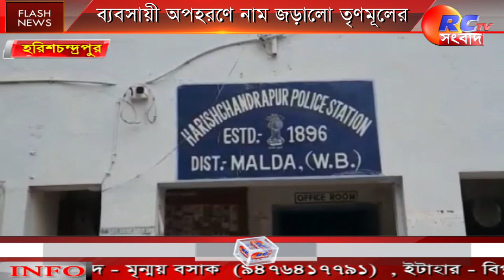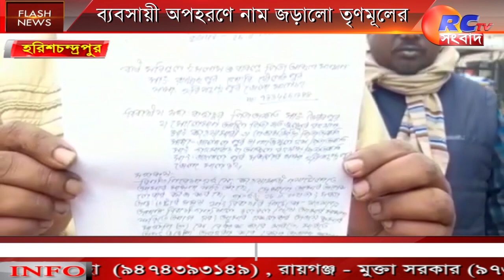Kidnap | Businessman | Tmc | ব্যবসায়ী অপহরণে নাম জড়ালো তৃণমূলের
Trinamool leader involved in kidnap ping of a businessman A businessman named Ajay Kumar Sahani was abducted from a butter factory in Kawamari Nayatola area of ​​Harishchandrapur on Thursday night. The businessman, a resident of Dwarbhanga area of ​​Bihar, was on his way out of the factory that day. It is alleged that 5 miscreants came on a bike and abducted him by showing firearms. It is learned that Mohammad Bahadur had a dispute with Ajay Kumar Sahani over a financial transaction last year. However, the dispute was resolved through the efforts of the locals. However, traders have alleged that Mohammad Bahadur was involved in the abduction. A complaint has also been lodged with Harishchandrapur police station in this regard. Police have started investigation into the incident. However, the party will not stand by anyone who does wrong. District Trinamool spokesperson Shubhamoy Basu said the administration would take action as per law.